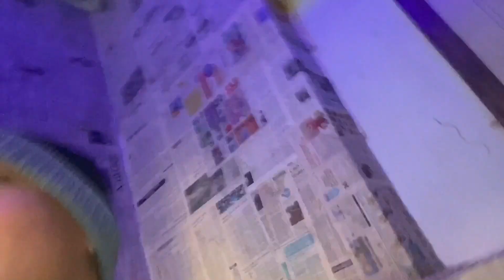Happy New Year Both Of You ❤️